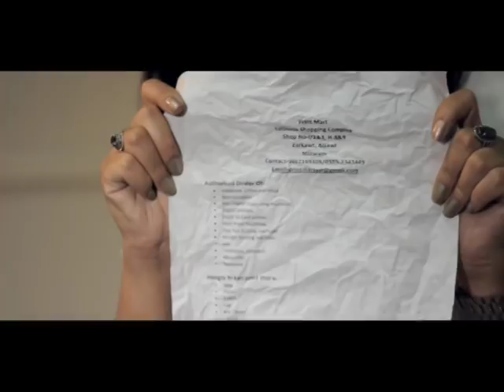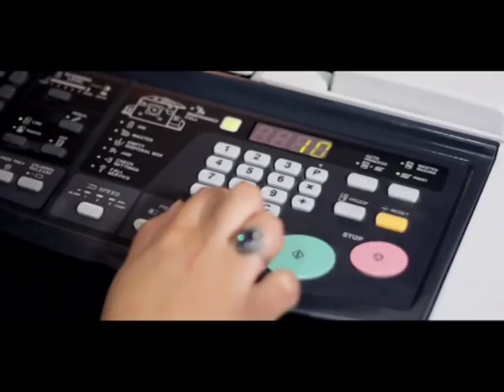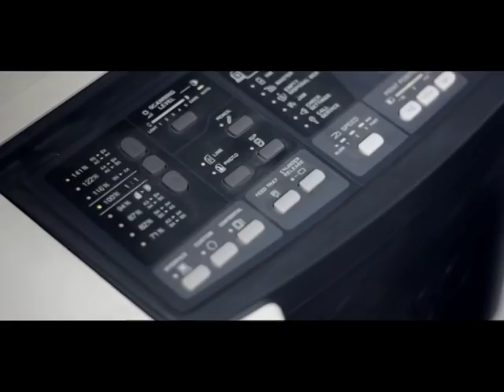Mizote leh Social Works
LPS 1 In Focus